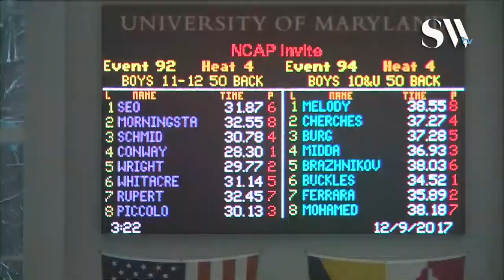Boys 11 12 50 Backstroke Prelims Heat 4